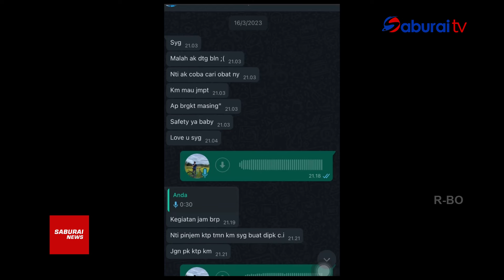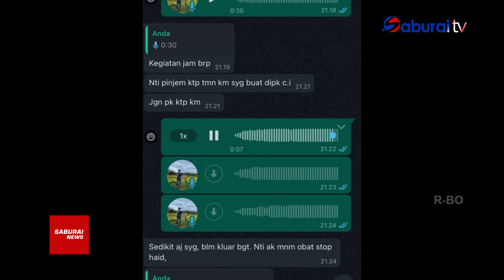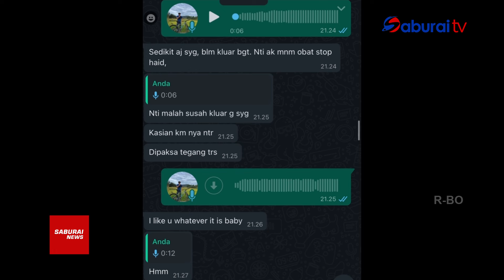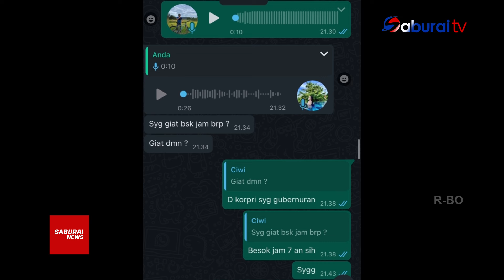TERBONGKAR ISI CHAT OKNUM PERWIRA POLDA LAMPUNG DENGAN SELINGKUHANYA SaburaiNEWS